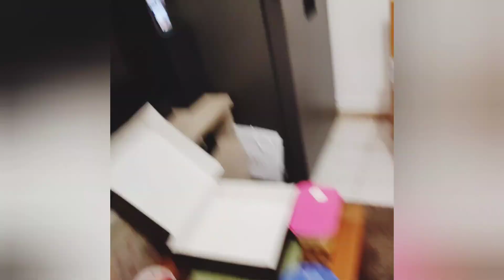My Son's First Birthday.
My son's first birthday everyone pray for my son.

Musician: Xuxiao